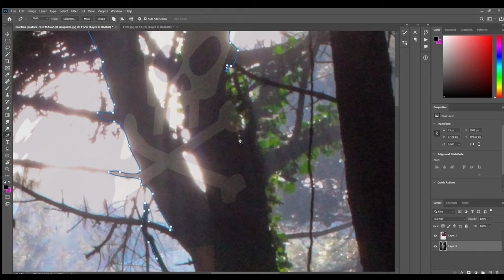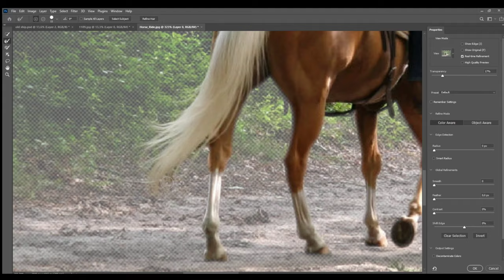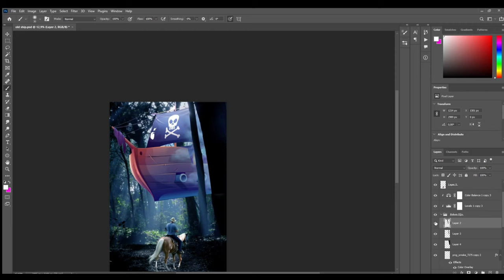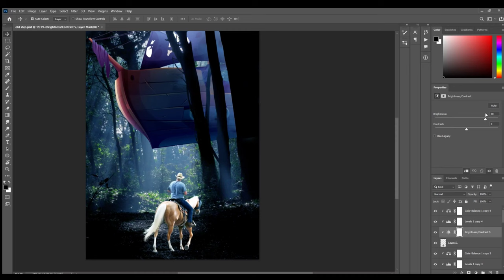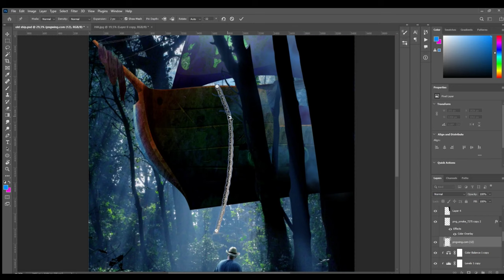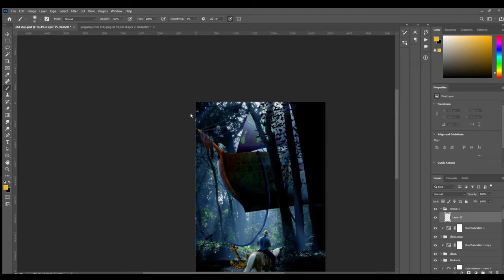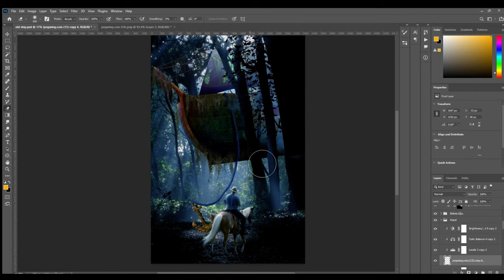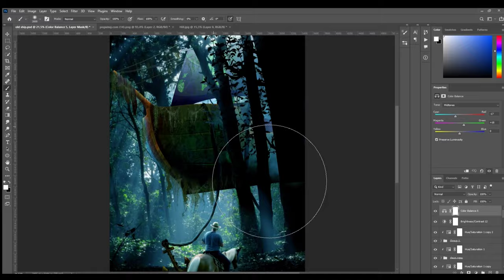Abandoned ship | Digital Manipulation | Speed Art Tutorial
In this video I want to share the process of making digital manipulation, I apologize if there are many shortcomings in my video.